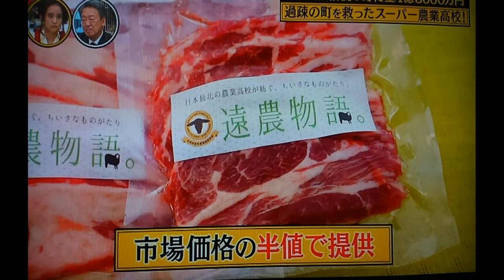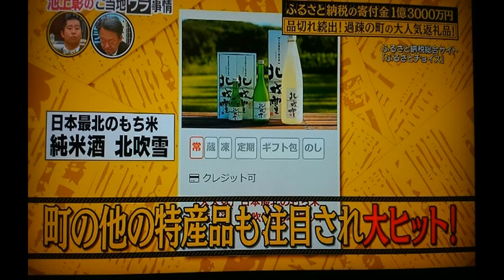Video のコピー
我がふるさと遠別町が１０月２９日に池上さんの番組に入りました・・